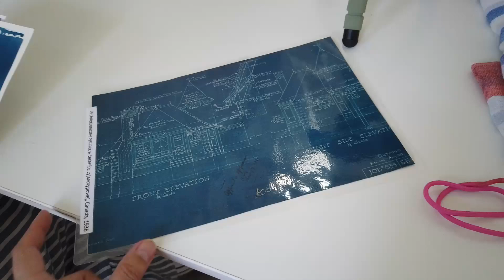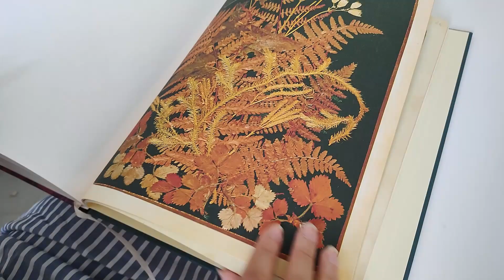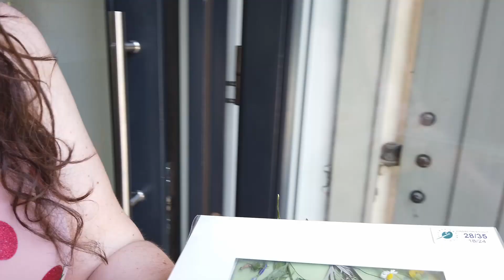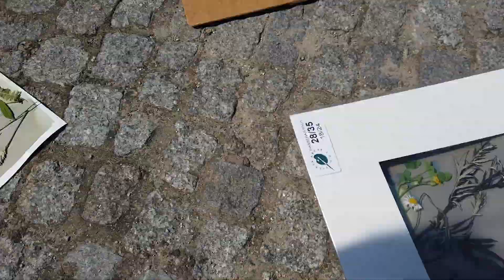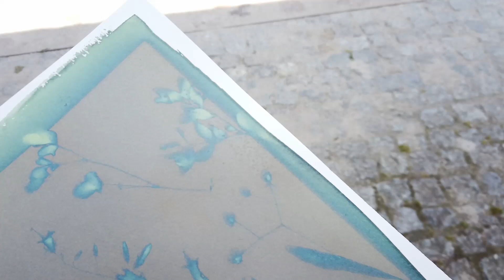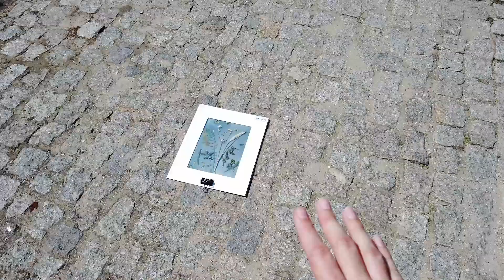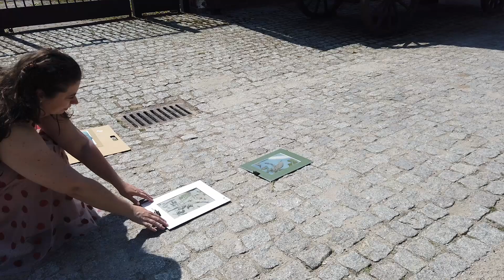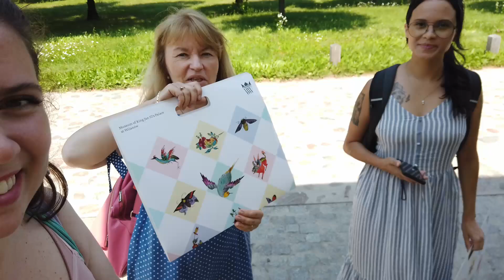Aprendendo a fazer Cianotipia no Palácio Wilánow em Varsóvia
Aprendendo uma técnica histórica lindíssima que eu não fazia idéia que existia (e tomando um banho de químicos no meu vestido novo!) no workshop de Cianotipia no Palácio Wilanów em Varsóvia!

Eu sou a Ana Reczek, sou brasileira, neta de poloneses e tenho cidadania Polonesa. Moro em Wroclaw desde 2017.

Todos os domingos às 14h de Brasília tem bate papo ao vivo aqui no canal! Venha participar da Live de Domingo!